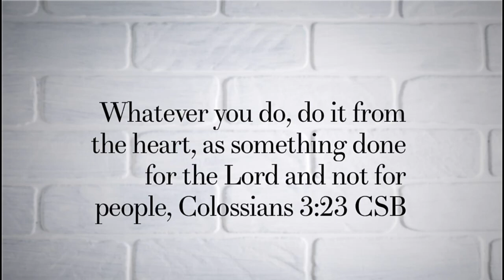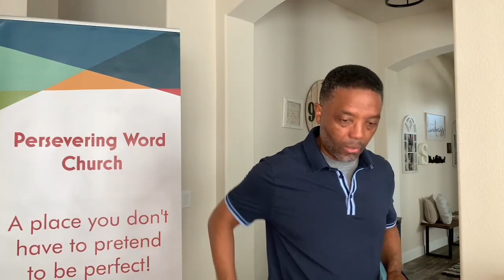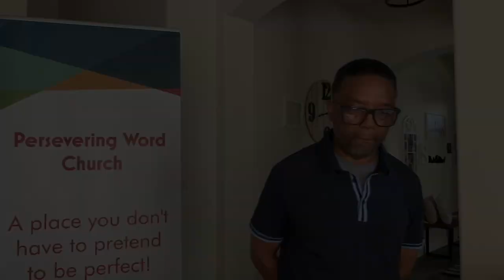Clip From Message Series Heart To Heart Week 3 @ Persevering Word Church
Check out this clip from our Message Series (Heart To Heart) Week 3 @ Persevering Word Church - I pray that this helps, encourages & bless you